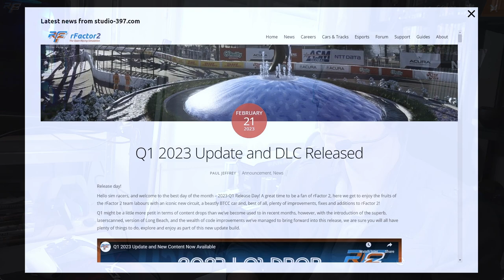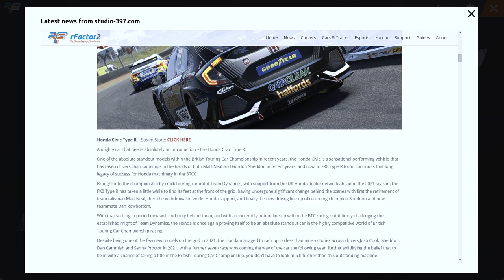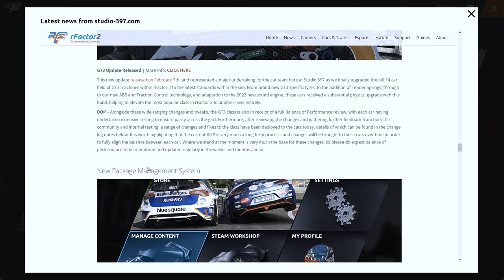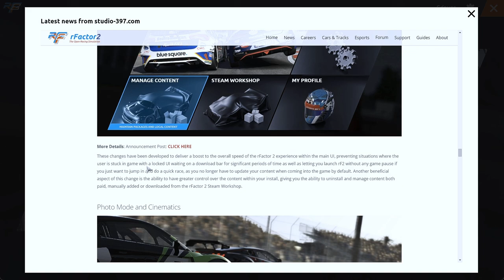RFACTOR2 : DECOUVERTE Q1 2023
00:00 INTRO
00:55 CONTENU
04:14 COMPARATIF
09:12 COURSE BTCC

Salut,
on découvre le contenu et les nouveautés de cette grosse Maj Q1

🎮 PS5

🚁DJI AVATA